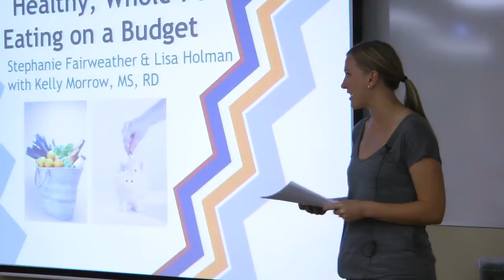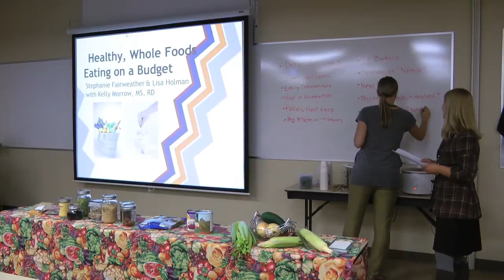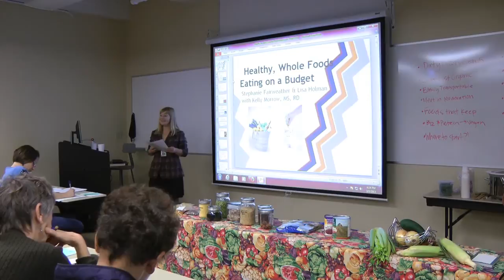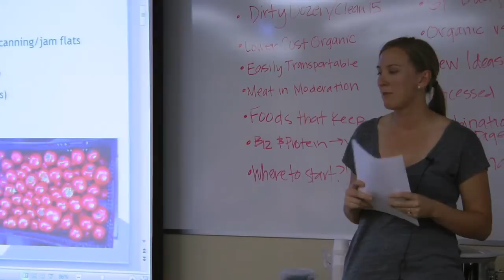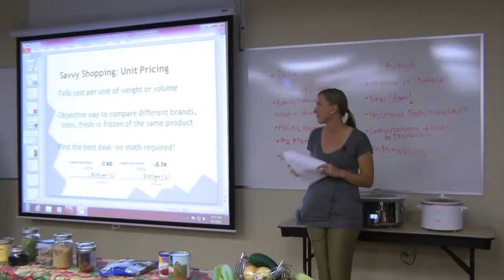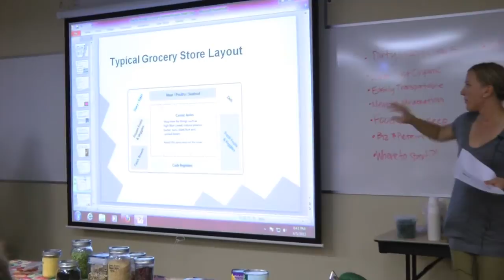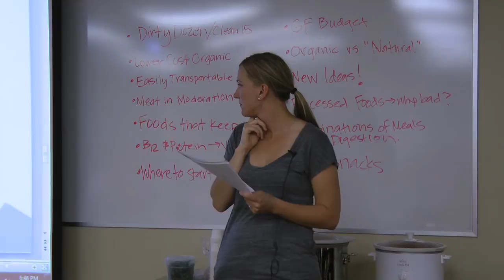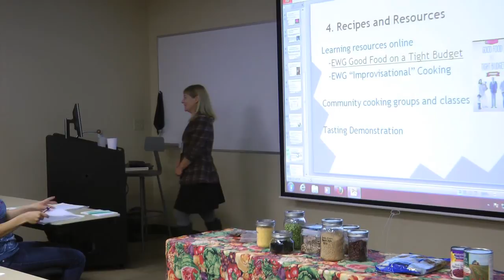"Living Naturally" -Eating Healthy On A Budget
(Powerpoint and handouts available at bottom of description)

Lisa Holman and Stephanie Fairweather, who have been living frugally as students in Bastyr University's Master of Science in Nutrition program, teach you their own tricks on "How to Eat Healthy on a Budget". Under the guidance of clinical supervisor Kelly Morrow, MS, RD, CD, Holman and Fairweather  offer tips on how to stretch your dollars and make healthy choices such as:
- How to avoid processed foods and why you should.
- When it's worth paying extra for organic
- How to buy bulk foods and keep them fresh
- Where to find inexpensive organic and whole foods in the Seattle area
- Recipes featuring moneywise healthy meals and snacks

"Living Naturally: Conversations on Health and Happiness with Bastyr Experts" is a free series of talks presented by Bastyr University and its teaching clinic, Bastyr Center for Natural Health. All of the talks take place at Bastyr Center for Natural Health in Seattle and feature an audience Q-and-A session (Q&A not recorder and posted to YouTube).

Other resources handed out at lecture:
Meal Planning Resources and Recipes: